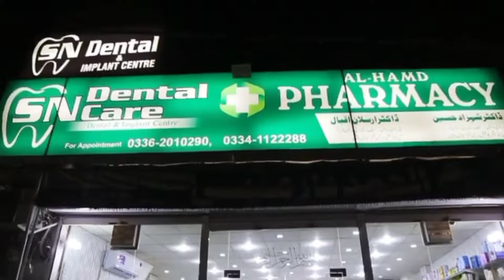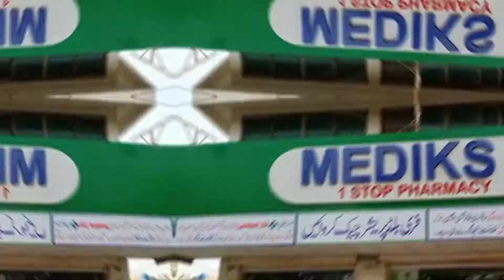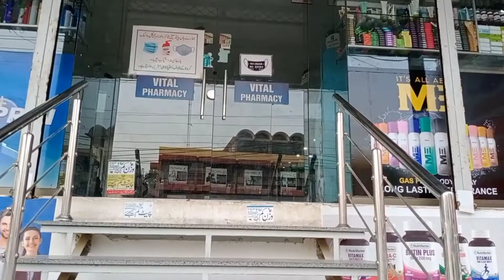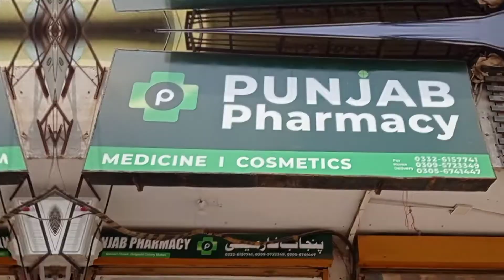Beautiful interior of different well known